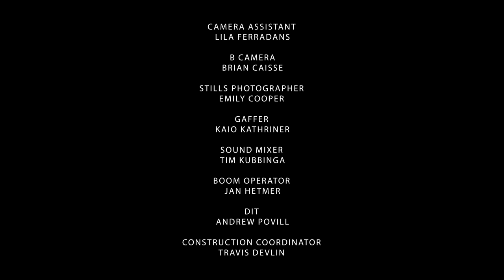Yumi Nagashima - Let's Talk About Hello Kitty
YumiNagashima on Japanese VS Canadian culture.

YumiNagashimaStandUp from the JustForLaughs Festival in 2020.

ABOUT JUST FOR LAUGHS :
Just For Laughs is the world’s premiere destination for standupcomedy. JFL produces the world’s largest and most prestigious comedy event every July in Montreal, as well as annual festivals in Toronto and Sydney. On this channel, you will find comedic clips from some of the most legendary comedians in the business: Chris Rock, Bill Burr, Kevin Hart, and more. We also feature stand-up from newcomers such as John Mulaney, Bo Burnham, and Amy Schumer. If you just want to laugh, you’re in the right place.